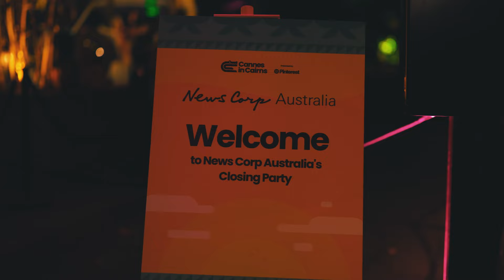Cannes in Cairns 2024 | Uniting Global Creative Minds in Paradise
From June 4-7, adlanders experienced three days of cutting-edge content at Cannes in Cairns 2024, presented by Pinterest. The event featured global marketing leaders, top filmmakers, and creative innovators. Industry giants like Coca-Cola, Uber, and IAG flocked on the Cairns Convention Centre as part of an exciting agenda that inspired and transformed attendees.